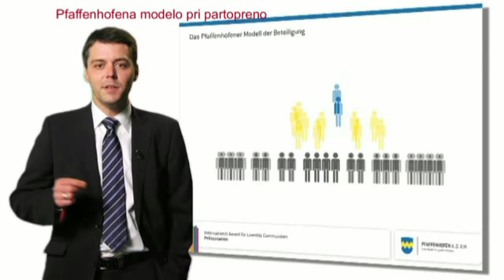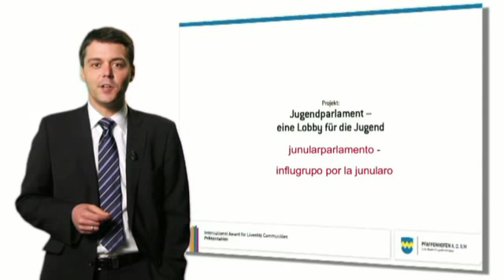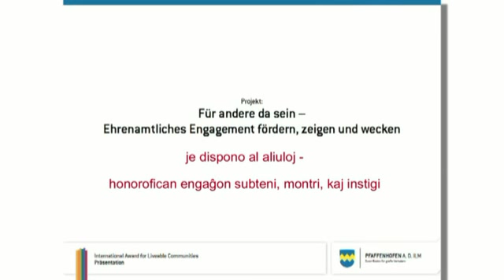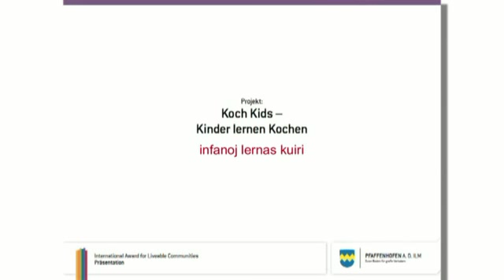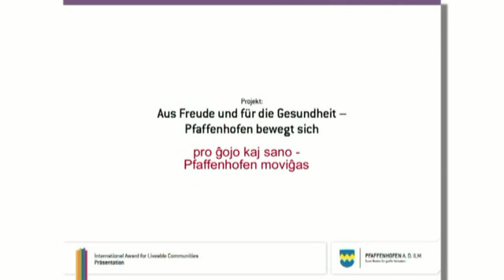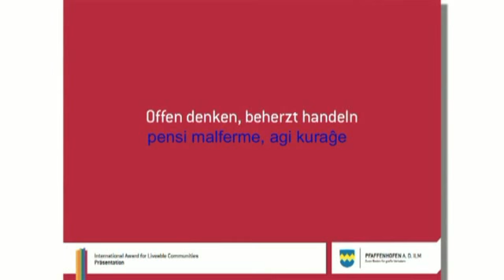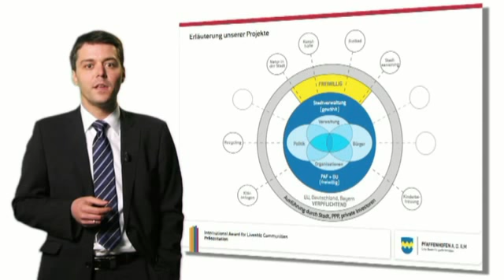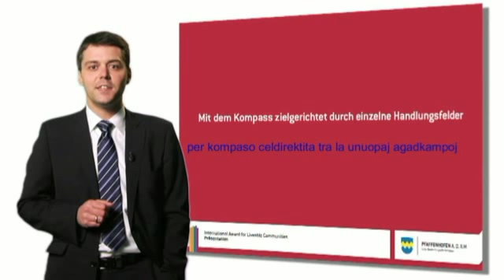LivCom-Esperanto-parto 3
LivCom- Pfaffenhofen - Esperanto- parto 3